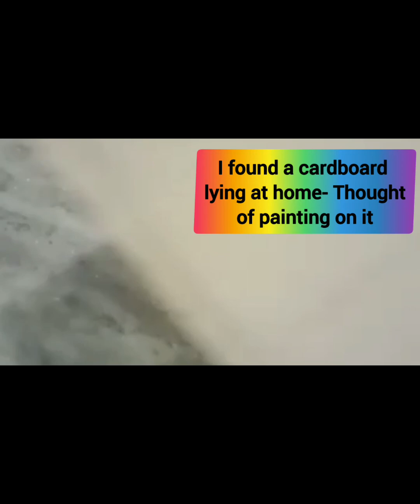Scenery painting💙💚 // Watercolour painting // Mountain painting //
Hope you all shower lots of love and blessings on this channel. Keep supporting and encouraging.

I have created this art on a piece of cardboard covered with paper. I have used Rs. 20 watercolours and few acrylic colours like blue and green.

This is a easy tutorial video for beginners. I am self taught artist, so do not mind me for any such mistakes.

Do also check my other videos in this channel.